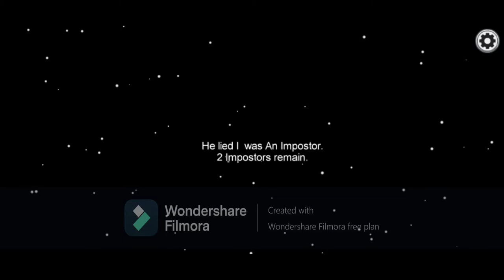How do people get easily convince in this game?! - Among Us Gameplay